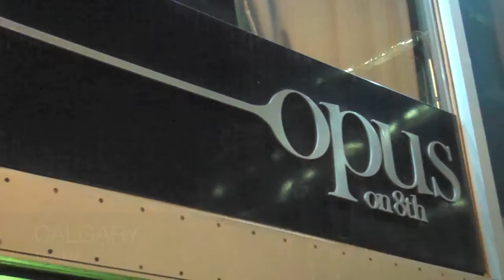KID KUT TV - LONG WEEKEND YYZ TO YYC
kidkut.com, kid kut , jester, When I did this video it was originally supposed to be Toronto, Montreal & Calgary ? but I got so caught up rockin? the parties that Calgary footage never got shot. Big shouts to Nuvo Night Club, Street Teamz Promo (both in Montreal) and Opus on 8th (Calgary) for having myself & JESTER in there city. Enjoy.